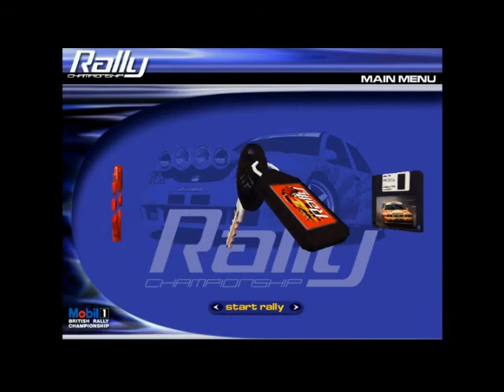R A L L Y C H A M P I O N S H I P -NÁVRAT DO MINULOSTI ROK 1999 LP:1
R A L L Y   C H A M P I O N S H I P -NÁVRAT DO MINULOSTI ROK 1999...Omlouvám se ale grafika .. se nedá nastavit :D  je to stará hra ale super =)